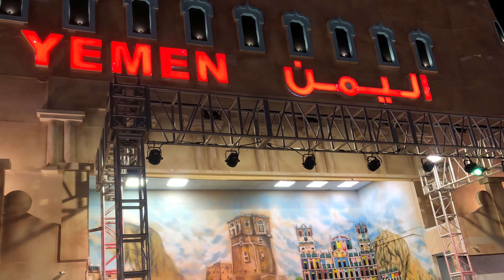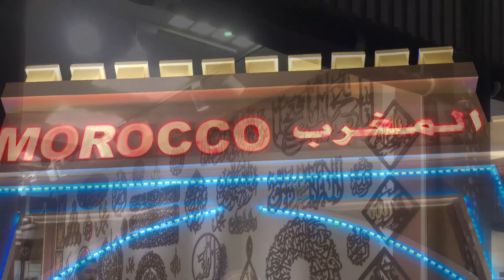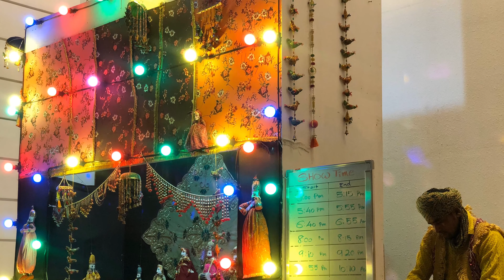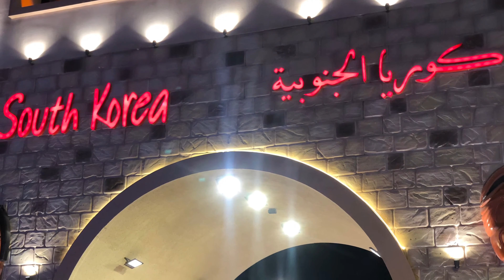Top movie on netflix 2023 Netflix movienetflix cr7 FIFAWorldCupDubai global Village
Dubai Global Village is a popular cultural and entertainment destination located in Dubai, United Arab Emirates. It is an annual event that typically runs for several months, usually from November to April.

Dubai Global Village showcases the cultures, traditions, arts, and cuisines of various countries from around the world. The event features pavilions representing different countries, each showcasing their unique cultural heritage, products, and offerings. Visitors can explore these pavilions, shop for international merchandise, taste a variety of global cuisines, and experience traditional performances and entertainment.

The Global Village offers a diverse range of attractions, including live shows, concerts, theatrical performances, street performances, parades, and fireworks displays. It aims to provide an immersive experience for visitors, allowing them to learn about different cultures, discover new products, and enjoy a vibrant and lively atmosphere. @WandererArrow